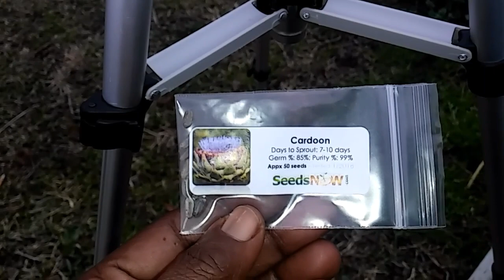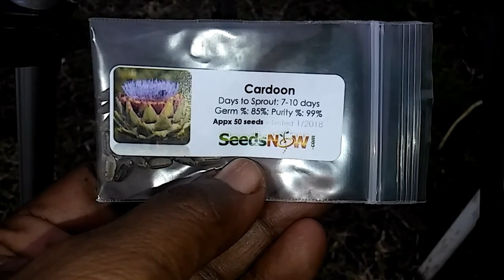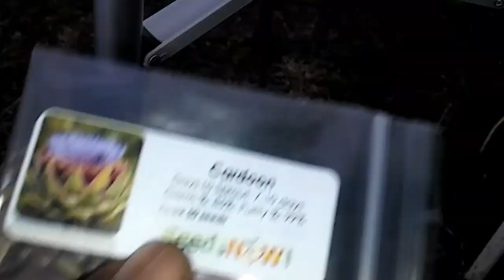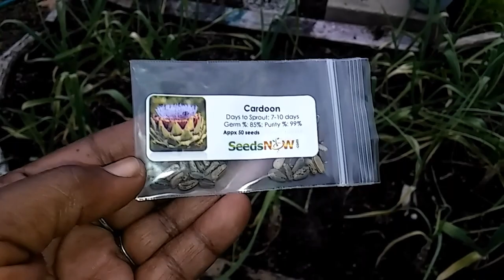Growing a New Vegetable/The King Cake Winner !!